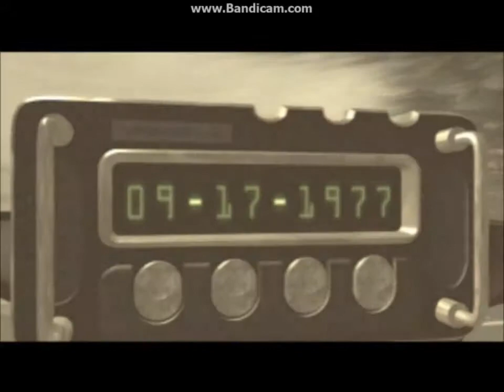My favriot Play Station One Game V8 2nd Offence